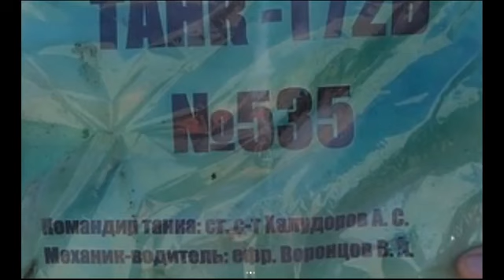Ukraine War - Ukrainian Special Forces GoPro Helmet Cam Combat • RPG Attack on Russian T-72 Tank